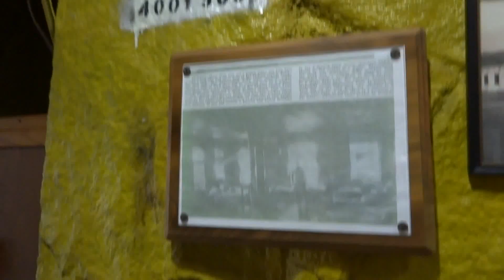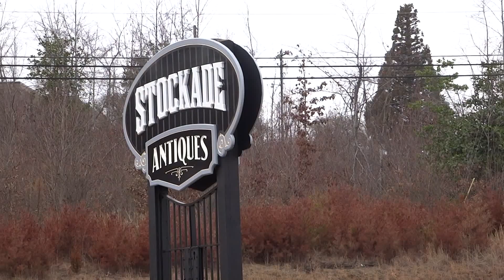A Day in the Stockade